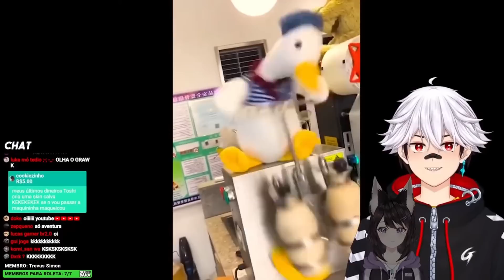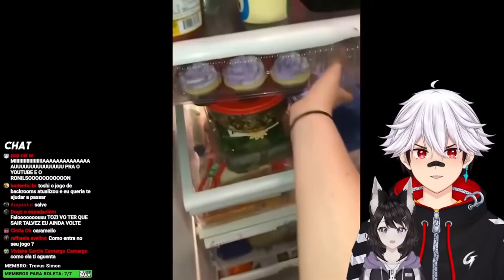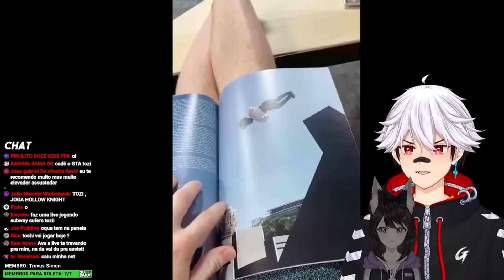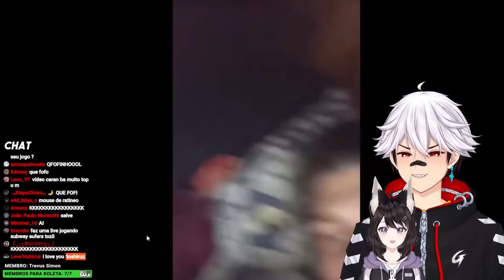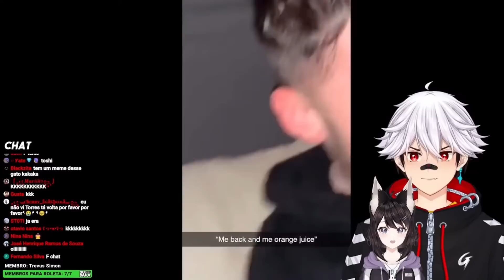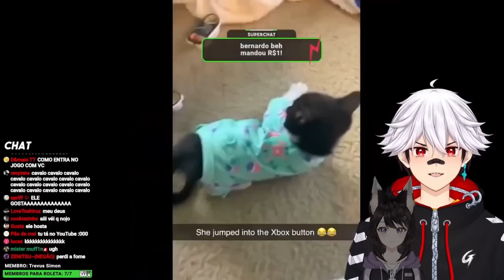Reagindo aos Melhores Compilados de Memes #17 com a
Todos os dias (menos Terças e Sextas) às 18:00!